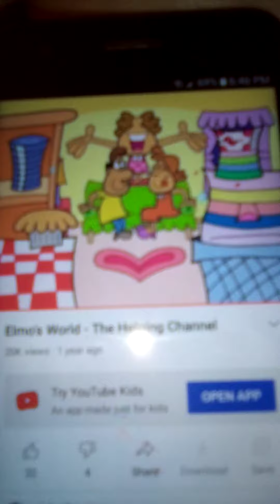it's so gets done